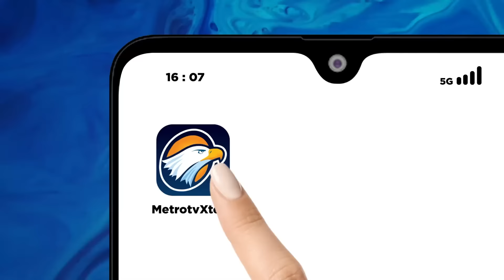1.900 Warga Korban Kebakaran Mengungsi di SD 05 Manggarai [Headline News]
MetroTV, Pemkot Jakarta Selatan telah menyiapkan beberapa titik pengungsian bagi warga terdampak kebakaran Manggarai. Salah satunya adalah di SD 05 Manggarai